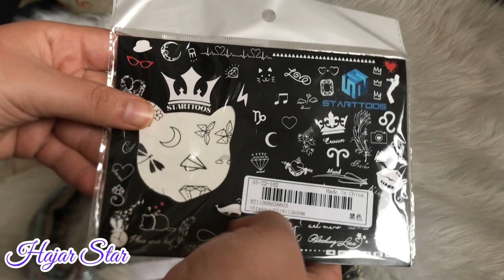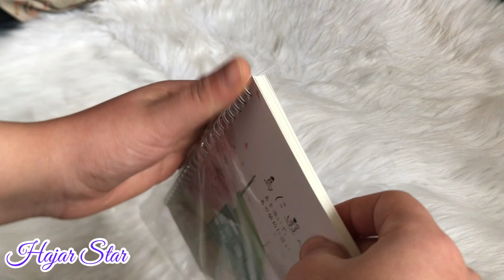commande shein مشتريات من شي إن shein /sheglam/sheinx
جميع الروابط 👇🏻👇🏻